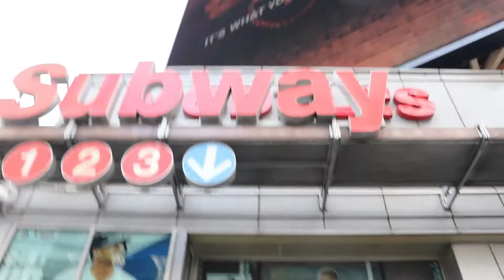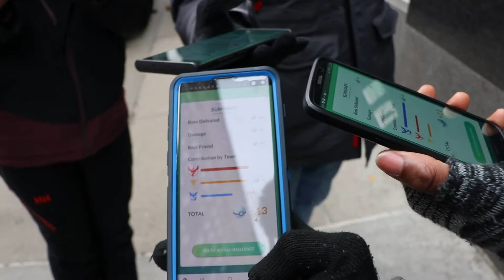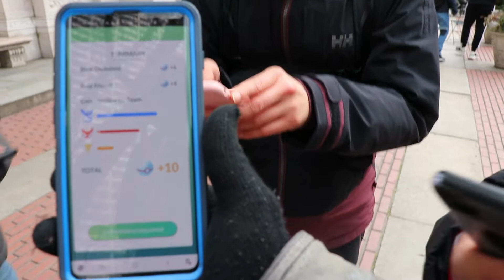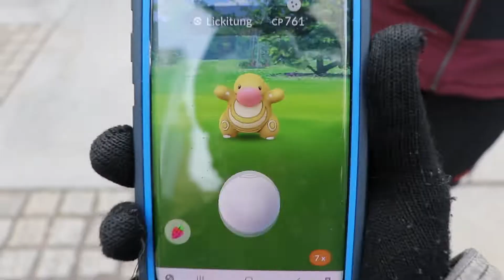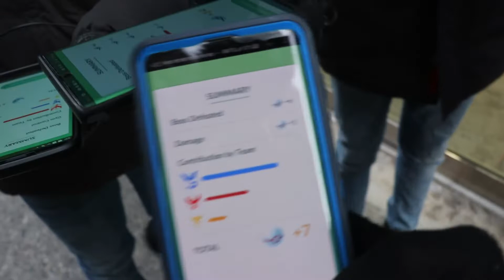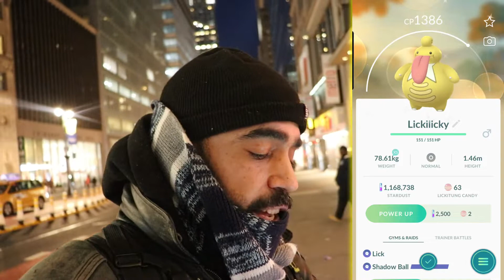LICKITUNG BEST RAID DAY START IN POKEMON GO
*NEW* Clothing Merch Available Now!

"Highly Recommended" my streaming gear Vlogging gear

Marin Hoxha x Invent - Lost On The Way (ft. Caravn) (Magic Free Release)

GET PERKS AND MORE WITH MEMBERSHIP TO THE CHANNEL

MERCH HYPE!! GET YOUR FIRST EDITION PINS HERE!

FREE TO DOWNLOAD!! THE #1 TOOL TO GETTING VIEWS AND GROWING YOUR YOUTUBE

Best Bang for your Bucks: Portable charger Must have for Pokemon Go Grinders!
(i use this one)

Aways wanted to know about the pocket Dual catchmon? (Go Plus pokemon on 2 accounts)

• My SnapChat is--- Omnisek69